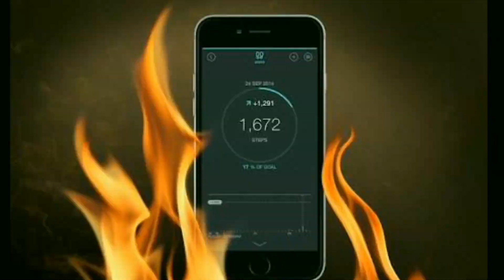Redmi Note 4 Blast : Live footage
Redmi note 4 blasted at a mobile shop in bangalore. In this video you can see the live footage of this incident caught on CCTV camera of the shop.Please watch the video completely.
A man named Arjun, owner the busted phone was having some issues while inserting sim card to the phone. So he took his phone to a nearest mobile shop where this incident happened.
After this incident he reported xiaomi india about this incident. On the next day after verifying all these incident xiaomi provided him a new unit of redmi note 4. So this is complete information about the redmi note 4 blast.

If you liked my video please hit the like button, if you have any queries please comment in the comment section and at last please subscribe to my youtube channel" Tech widgets".
Jay Hind.